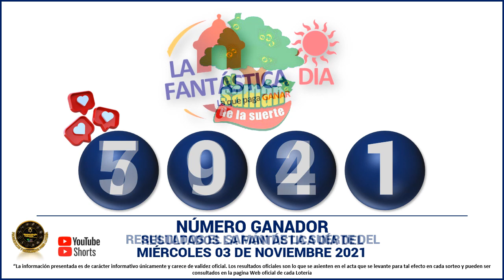Resultados del CHANCE DE LA MAÑANA del miércoles 03 de noviembre de 2021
Hola buenas tardes, te presentamos los resultados de las loterías y chances en Colombia, vamos con el Resultados del Chance Chances del día del miércoles 03 de noviembre de 2021.

Resultado chance MIÉRCOLES 03 de noviembre